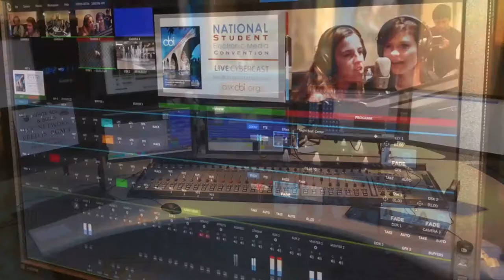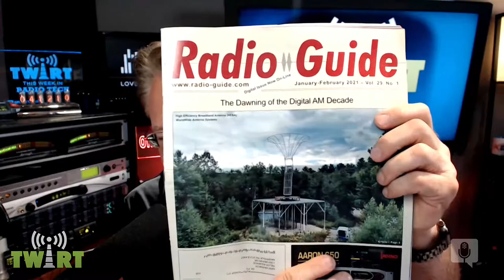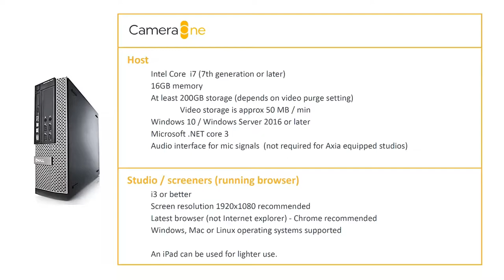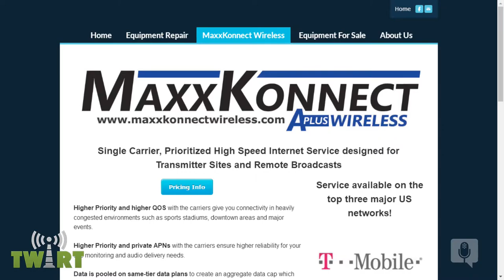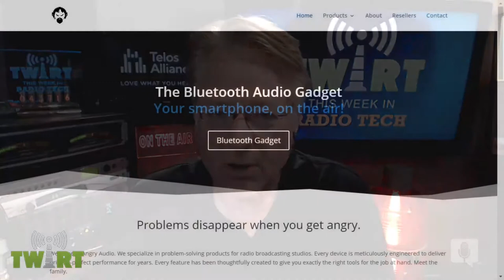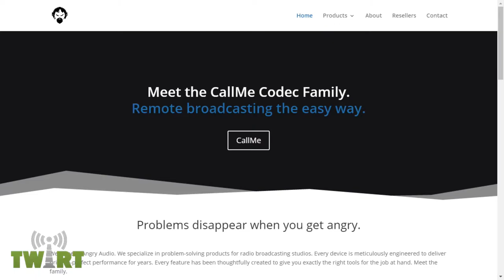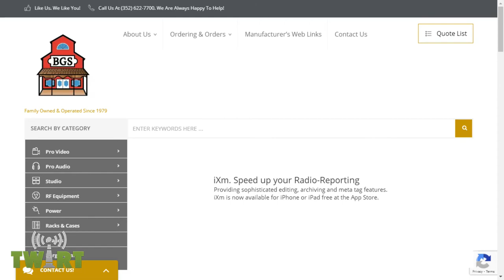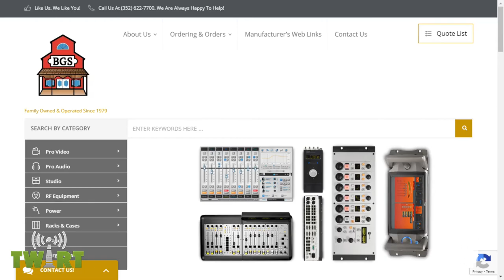Today's Challenges and Solutions with Cris Alexander - TWiRT Ep. 545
A broadcast company’s Director of Engineering faces more challenges from different directions than ever before. With telcos abandoning legacy services, fires threatening remote transmitter sites, AM tower sites having to move out, and thieves stealing copper or other valuables, the DoE job is full of daily dilemmas and crises. Cris Alexander, DoE at Crawford Broadcasting, deals with these problems and more, and depends on a team of local engineers as well. We get to spend an hour with Cris to hear about today’s challenges and some solutions.

Tip of the Week: Paessler PRTG - network monitoring software

See Todd Dixon’s writeup on Paessler PRTG monitoring software in the April, 2021, edition of The Local Oscillator - starting on page 7